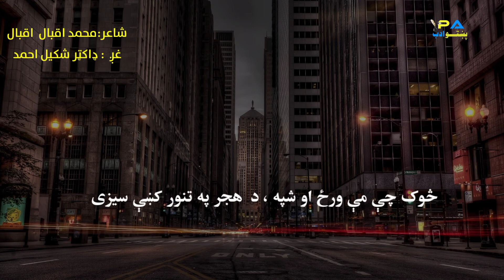237 Pashto Poem by M Iqbal Iqbal